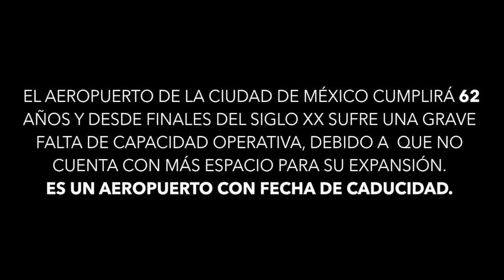Aeropuerto de la Ciudad de México / 2014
EL AEROPUERTO DE LA CIUDAD DE MÉXICO CUMPLIRÁ 62 AÑOS Y DESDE FINALES DEL SIGLO XX SUFRE UNA GRAVE FALTA DE CAPACIDAD OPERATIVA, DEBIDO A  QUE NO CUENTA CON MÁS ESPACIO PARA SU EXPANSIÓN.

ES UN AEROPUERTO CON FECHA DE CADUCIDAD.

Imágenes de Ulises Castellanos